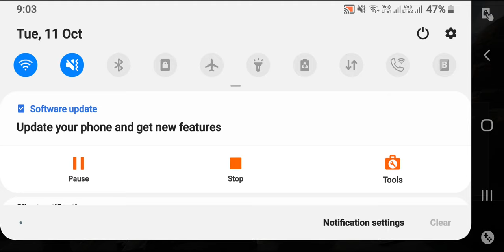Apex Legends game play bunty game experience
In Apex Legends, players in squads of two or three select a character with pre-set abilities, referred to as a Legend, and battle against other players to be the last squad standing. Players earn experience based on their performance in matches, through which they can earn Apex Packs that contain cosmetic items. Cosmetics can also be purchased from the in-game store, earned through seasonal Battle Passes, or awarded through limited-time events.
In a standard Battle Royale match, all 60 players start in the same dropship flying over the map, and each squad can decide when and where they want to skydive onto the island below. Squads will then scavenge for weapons, materials, and loot, and work with their squadmates to combat other players. When an enemy dies, they drop a deathbox containing all of their loot, which can then be accessed by everybody. Though Apex Legends has both voice and text team chat like most multiplayer first-person shooters, it also includes a ping system so that players can communicate simple concepts without external inputs. Players can also revive any squadmate downed by enemies and respawn squadmates who die by retrieving their Banner from their deathbox. The match is divided into rounds, marked by the shrinking stages of the Ring, which makes the playable area narrower and narrower until eventually enveloping the entire map. In addition, Care Packages and Replicators are periodically dropped into the playable area to provide extra loot.